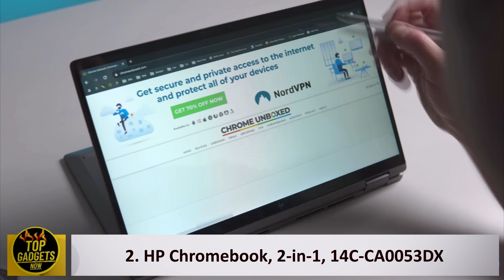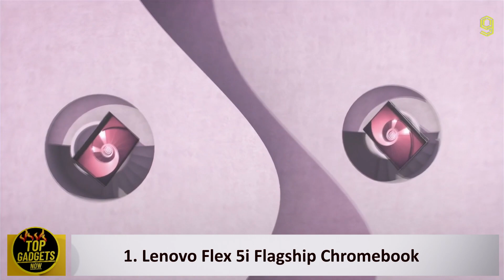Top BEST 3 Chromebooks You Can Buy Right Now on Amazon 2023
Top BEST 3 Chromebooks  of 2023 on Amazon

Looking for BEST Chromebooks  on AMAZON to Buy? Come Here, I Have Gathered a List of Top 3  BEST CHROMEBOOKS  in 2023, That You Can buy on AMAZON Right Now.

If any product is out of stock, leave a comment that I found an alternative.
Now you can purchase the product without having to look too far, just watch the video and follow the Description Link.

👉✅ All content published on the channel, is created based on reviews given by people who have already purchased the products.⭐⭐⭐⭐⭐

Product Links: 👇👇👇

00:00 -  Introduction

00:40  - 3. Acer Chromebook Spin 314 Convertible Laptop

01:29  - 2. HP Chromebook, 2-in-1, 14C-CA0053DX

02:44  -1Lenovo Flex 5i Flagship Chromebook

✅Our Hardware:
Recommended Accessories:

PC Gamer Xtreme VR Gaming PC

Sceptre Curved 27" 75Hz LED Monitor

RAZER Leviathan: Dolby 5.1 Suround Sound

Bluetooth Headphones Over-Ear

DJI Mini 2 – Ultralight and Foldable Drone Quadcopter

HAIBOXING Scale All Terrain RC

     Good shopping.